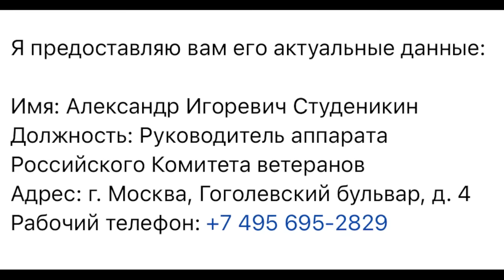КАДЫРОВ, ТРУСЛИВЫЙ ТЫ КУСОК ФЕКАЛИИ, СУДЕНИКИНА ПРЕССОВАТЬ ЭТО ТЕБЕ НЕ ВАЙЛДБЕРИС ШТУРМОВАТЬ.